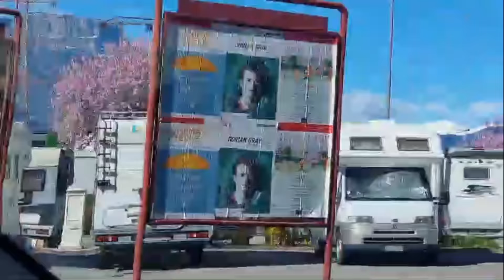সাদিয়াকে নিয়ে আমাদের রোজার দিনগুলা কেমন যাচ্ছে! | Italy Bangla Vlogs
Assalamu Walaikum

সাদিয়া ধীরে ধীরে ভালো হচ্ছে, তারপরও আমাদের দিন ভালো যাচ্ছে না। সাদিয়াকে নিয়ে আমাদের রোজা কেমন যাচ্ছে।